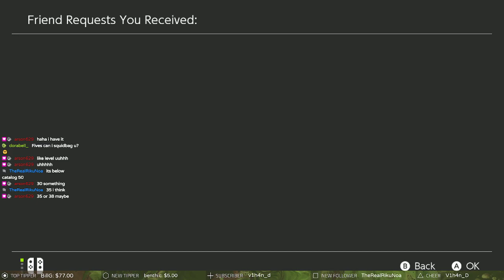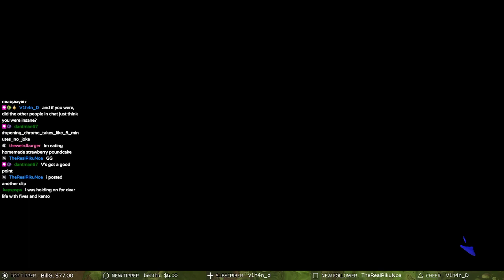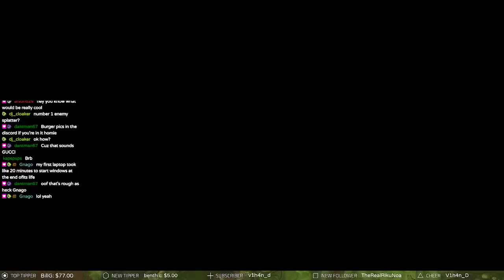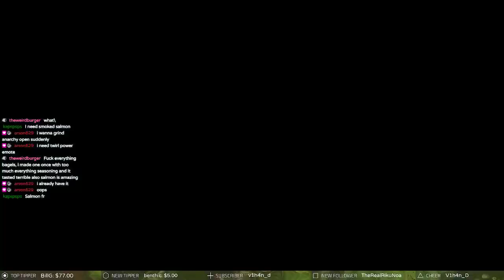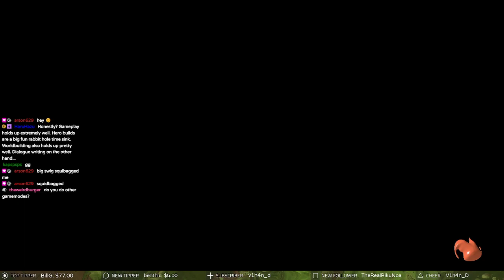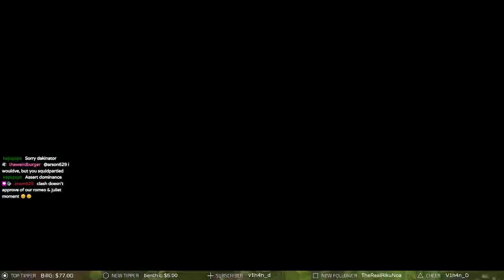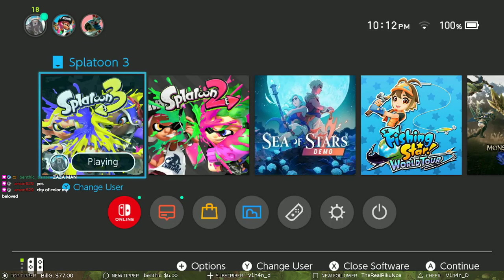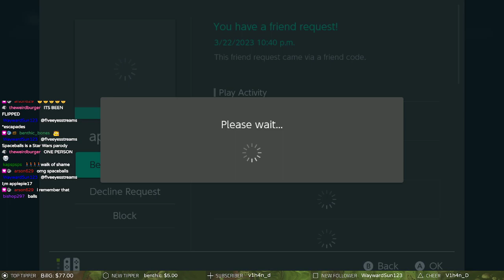Just A Squid and her Dualies - FiveEyesStreams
Broadcasted live on 3/22/23

Timestamps
00:00:00 Starting Soon
00:03:55 Intro
00:07:06 Splatoon 3
02:51:29 Outro